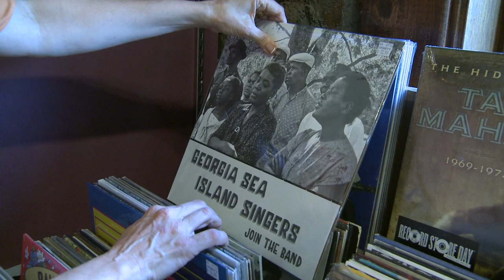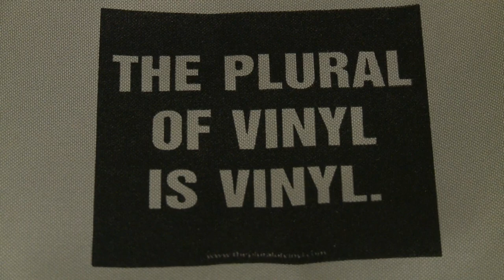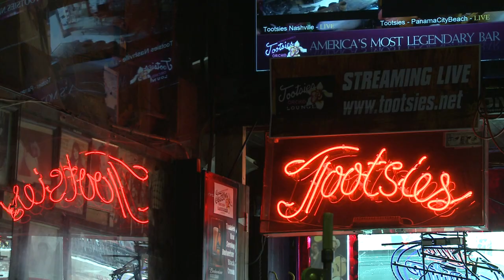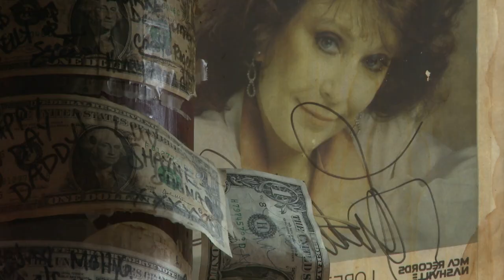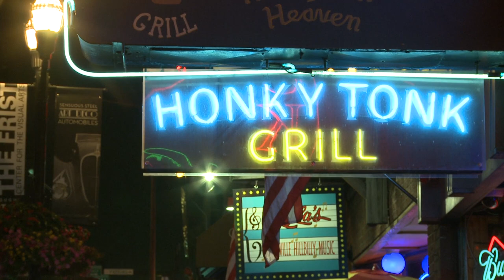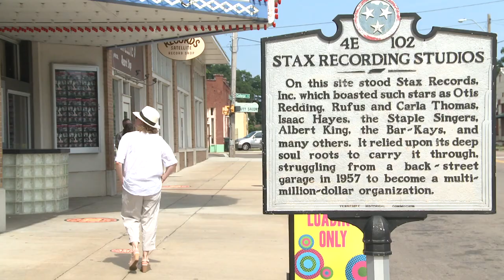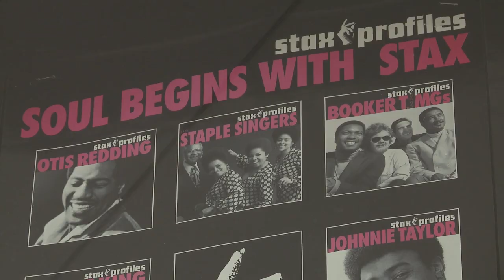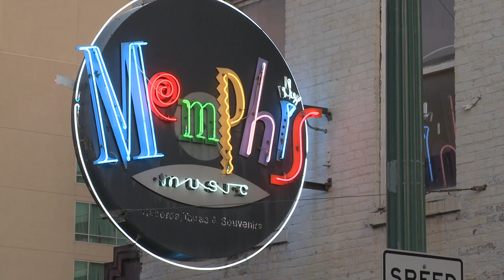Nashville to Memphis road trip with Cerys Matthews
Cerys Matthews was drawn to the United States because of her love of its music: country, rhythm and blues, and gospel. Here she visits the sites that forged Nashville's legendary reputation as the home of country music. And just few hours down the road, in Memphis, the birthplace of rock'n'roll, she visits the former home of Stax Records, now a music school